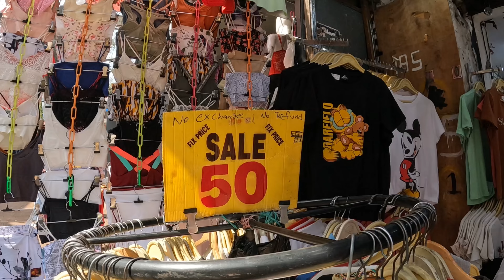Sarojini Nagar market delhi | Latest Collection 2023 With Shop Number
. sarojini nagar.
. sarojini market.
. tops.
. sarojini haul.
. sarojini haul.
. sn market.
. shopping.

sarojini makeup
Sarojini nagar Jewwllery collection
Sarojini nagar jeans haul video
Sarojini nagar Monday market 2022
Street shopping
Summer collection 2022
Night suit
Satin dress
Party dress